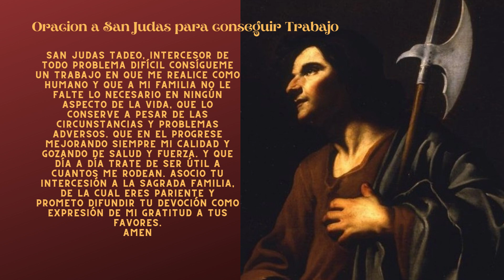San Judas Tadeo. Abogado de Casos Desesperados. 3 Oraciones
Judas Tadeo aparece último en la lista de los doce Apóstoles de Jesucristo (Mateo 10:3, Marco 3:18). No sabemos cuándo ni cómo entró a formar parte de los discípulos. Lucas le llama "Judas de Santiago" (Hechos 1:13). Juan aclara: "Judas, no el Iscariote" (Juan 14:22). Esta distinción es necesaria dado a que el Judas Iscariote fue quien traicionó a Jesús.
"Judas" es una palabra hebrea que significa: "alabanzas sean dadas a Dios". Tadeo quiere decir: "valiente para proclamar su fe"
El Apóstol Judas Tadeo, "el hermano de Santiago", era probablemente el hermano de Santiago el Menor, se lo menciona así por la notoriedad de Santiago en la Iglesia primitiva "¿No es éste -se preguntan maravillados los habitantes de Nazaret, ante la fama que acompaña a Jesús- el carpintero... el hermano de Santiago y de Judas?".
Oremos a San Judas Tadeo, para que interceda por todos los que se encuentren solos y desamparados, los que no tienen un medio de sustento o se encuentran en una difícil situación material y espiritual.